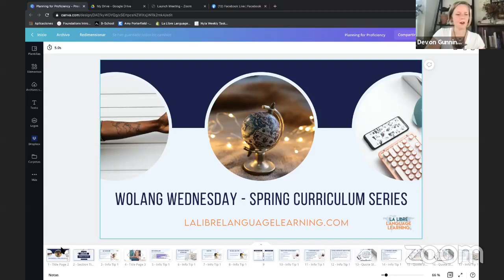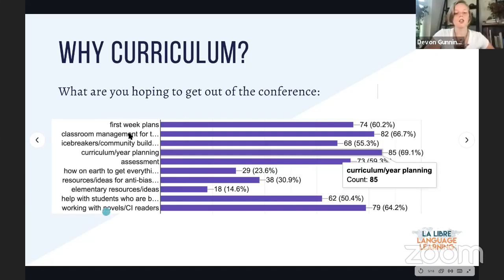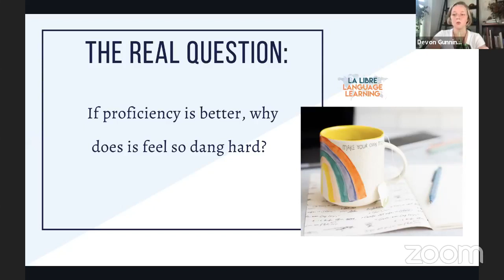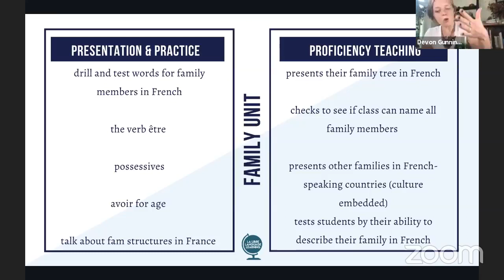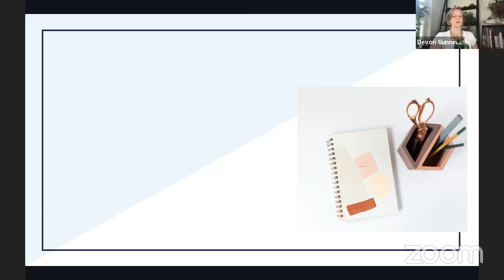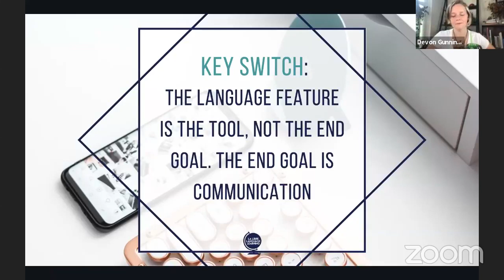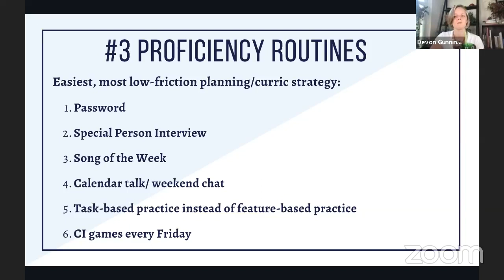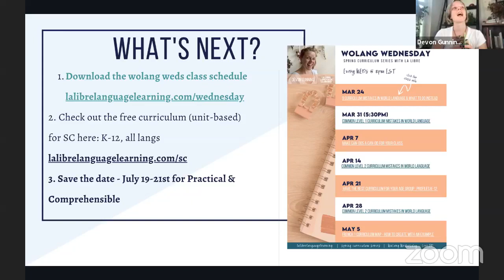Design Your World Language Class for Comprehensible Input and Proficiency Methods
Here you'll find the easiest way to integrate CI and proficiency style teaching methods into your everyday routine in a way that works for you.